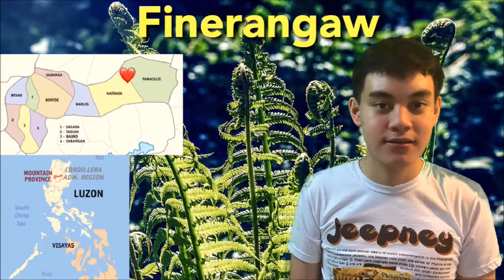The Finerangao Language of the Balangao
Today let's go to beautiful Natonin to learn a little Finerangaw (Iferangaw) - (historically spelled: Finerangao/Iferangao), the language of the Balangao people of the most beautiful Philippine Mountain Province. We'll start with a short history lesson, and then get into the basics of the language.

Special thanks to Al Alatiw for the script, and Katya Milad for the narration, Natonin photography and Finerangaw rendition of the wise words of Pangat Macliing Dulag.

And make sure you check out our cooking video in Finerangao and our Facebook Page: @philippinelanguages!